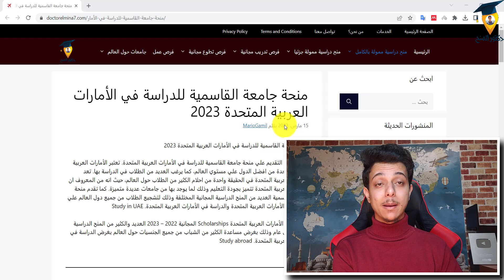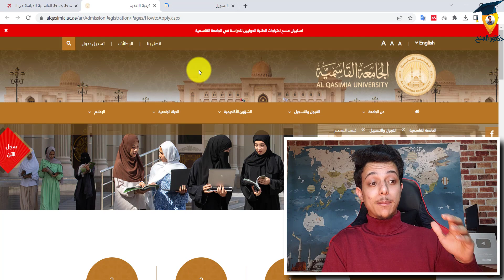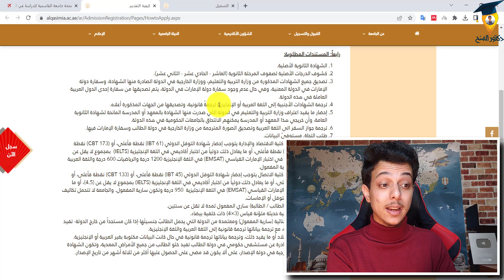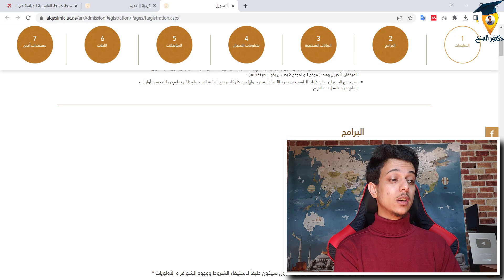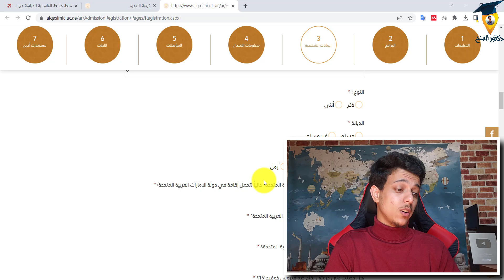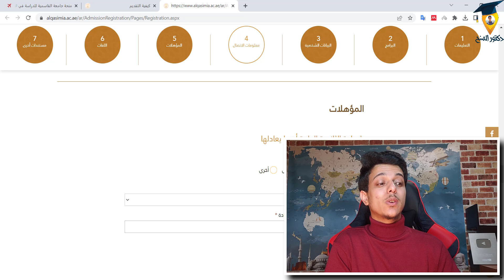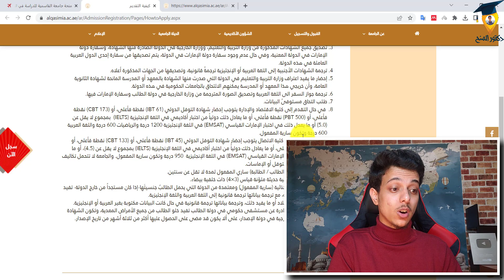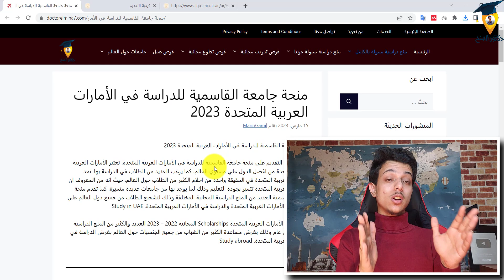منحة جامعة القاسمية الممولة بالكامل للدراسة في الأمارات العربية المتحدة 2023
منحة جامعة القاسمية الممولة بالكامل للدراسة في الأمارات العربية المتحدة

نقدم لك في هذا الفيديو شرح طريقة التقديم علي منحة جامعة القاسمية الممولة بالكامل للدراسة في الأمارات العربية المتحدة 2023
ومن اهم مميزات جامعة منحة جامعة القاسمية للدراسة في الأمارات العربية المتحدة 2023:
تذاكر السفر ذهابا وايابا
تكاليف التأشيرة
راتب شهري
الاقامة المجانية
السكن المجاني

ابليكشن التقديم علي منح دراسية مجانية في اوروبا للماجستير والدكتوراة بعقد عمل بنسب تتعدي 70% من هنا

مقدمة هامة جدا 00:00
شرح تفاصيل المنحة 01:18
شرح طريقة التقديم علي المنحة من هنا 02:34